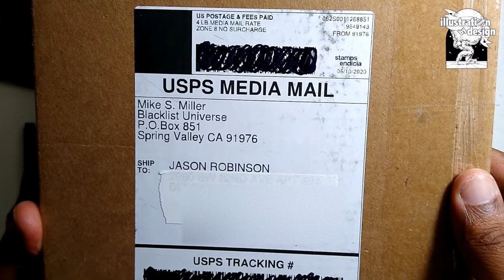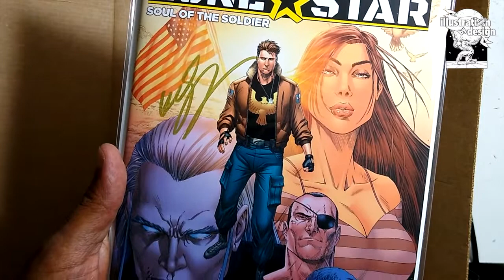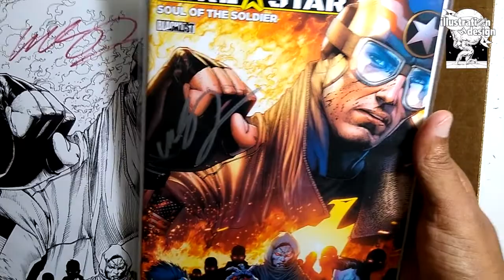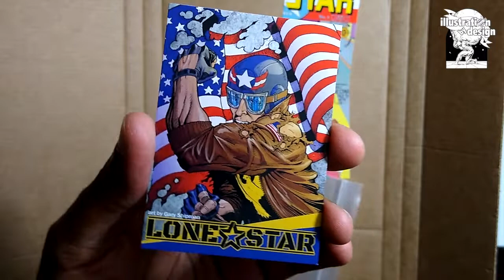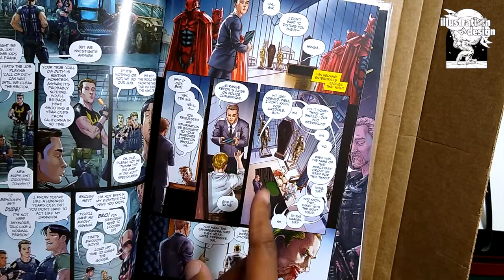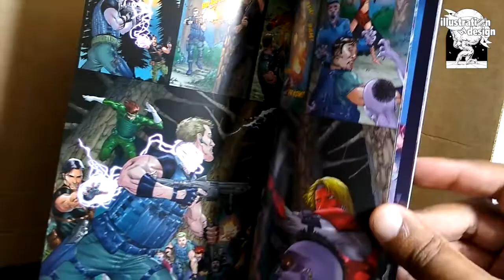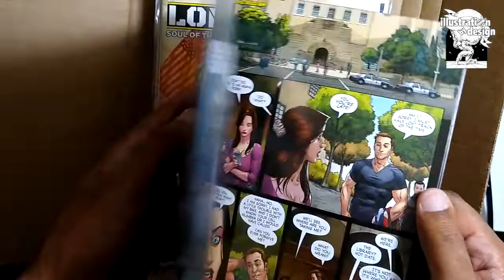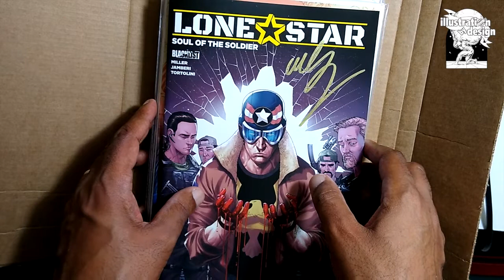LONESTAR: Soul of the Soldier & MONSTER HUNT Unboxing/Reviews!!!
Unboxing and reviewing LONESTAR: SOUL OF THE SOLDIER, the 2nd issue of Mike S. Miller's new indy superhero series, and MONSTER HUNT, the team-up book between LONESTAR, Richard C Meyer's JAWBREAKERS characters and the protaganists from Jon Malin's GRAVEYARD SHIFT!

Minor spoilers may occur...